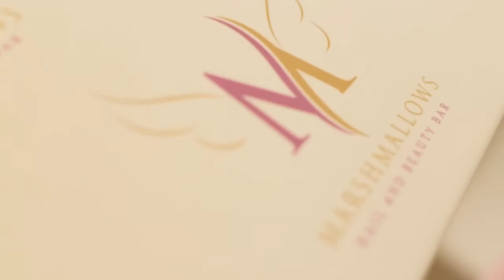Marshmallows Nail and Beauty Bar Teaser Promo Ad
Here’s our Teaser Promo Ad of Marshmallows… we can’t wait for you to come in & experience it for yourself!

Video credit: @planetneason